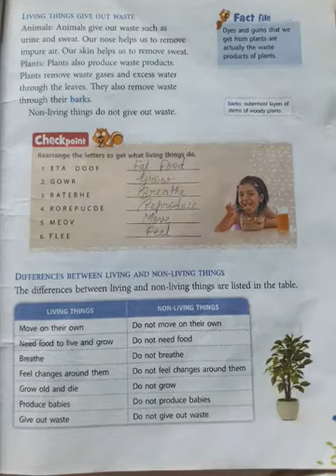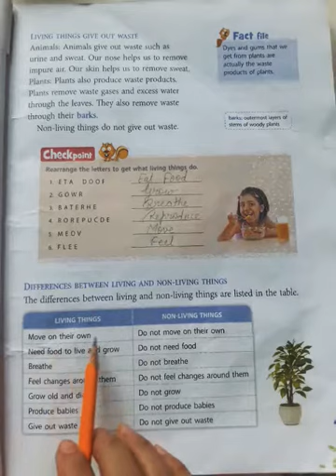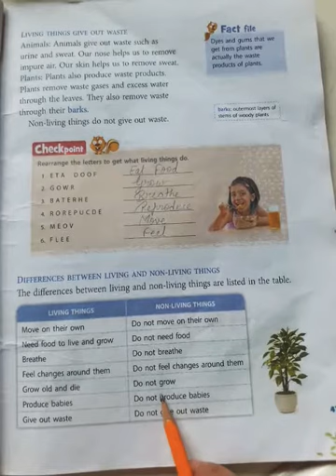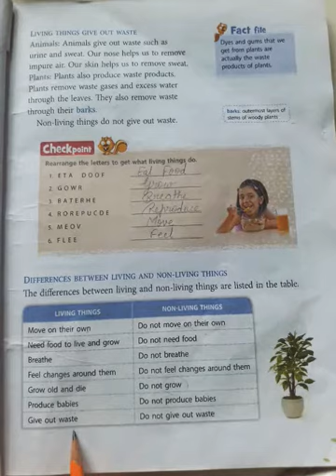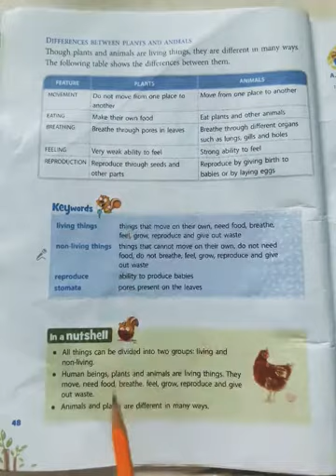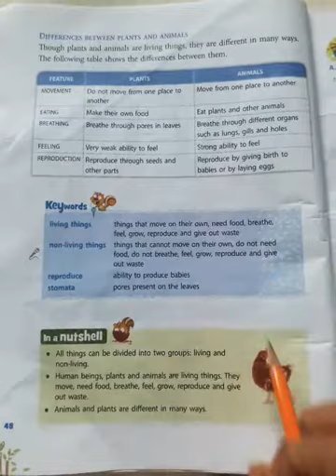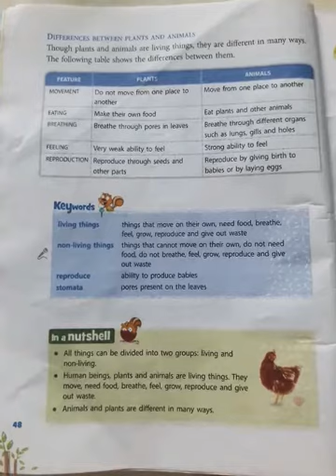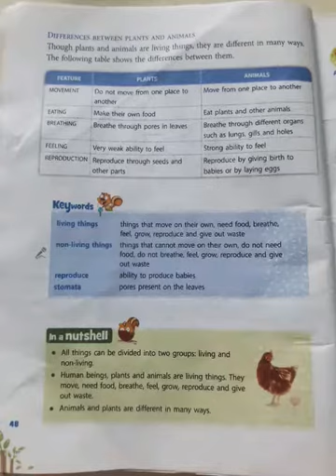Emmanuel bundi | class 3rd | Science | August 20 | Day 8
Chapter-5